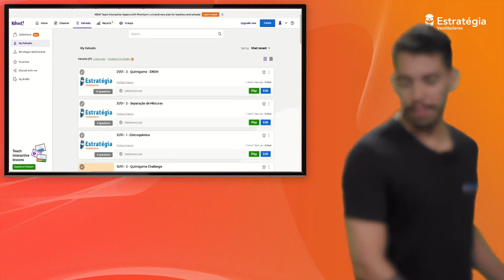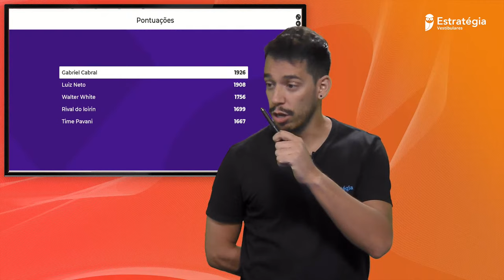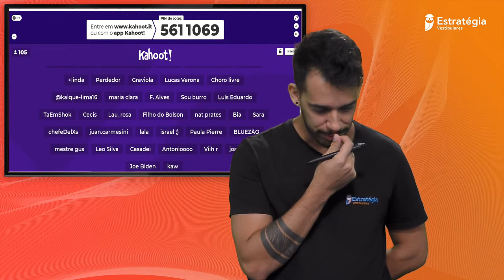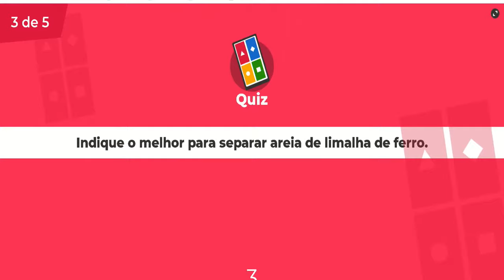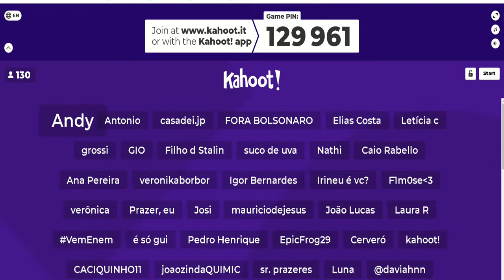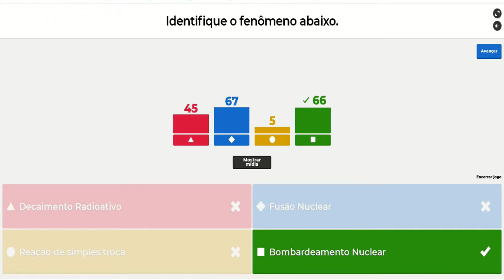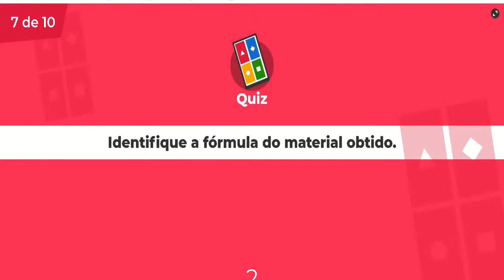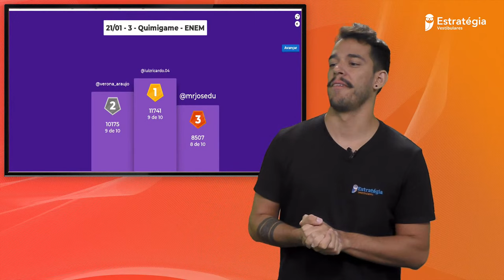Quimigame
Participe da aula de química mais divertida do mundo e ainda aumente seus conhecimentos para as provas, hoje com o professor Gabriel Prazeres.